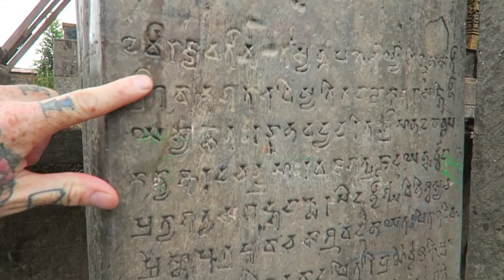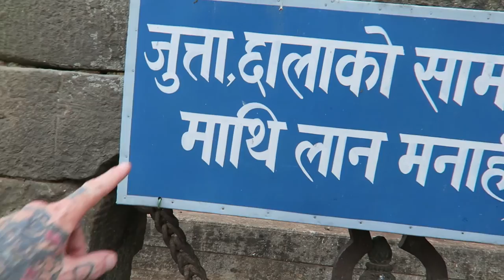Changu Narayan Temple - NEPAL ('Round the World EP 27) PART 1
Changu Narayan is the oldest temple in Nepal. The original temple was built in the 5th century as a place to worship Lord Vishnu. The temple was pretty wrecked from the earthquake of 2015 but it still stands proud!! If you are ever in Nepal you HAVE to visit this amazing historical structure.

MUSIC

MUSIC WANTED!!

Canon G7X